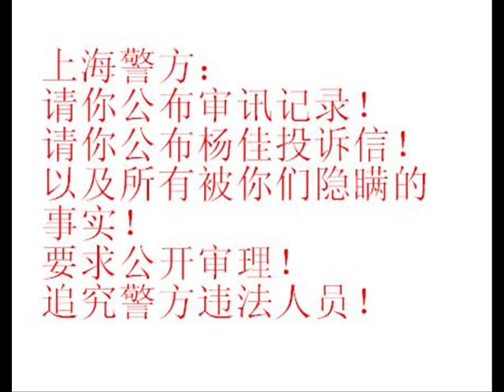壮士杨佳，单刀报冤，青山白云，猛志长在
杨佳，一个28岁的本分青年，一个热爱生活的户外活动爱好者，在上海租借自行车旅游时，被警方以涉嫌偷车的莫须有罪名带回讯问6小时，在这六小时里发生了什么？上海警方拒绝公布记录。事后杨佳向上海市公安局督察支队投诉，上海市警方拒不承认错误，拒不处理当时人员，在合法途径申冤无门的情况下，杨佳孤身采取决然手段申张正义保护人的尊严，一人闯入上海市公安局闸北分局，刺伤10名警察，6人死亡。是怎样的冤屈与绝望才能有如此暴烈的行为？上海警方目前仍然拒绝公布完全资料，包括杨佳的投诉信。 本视频照片均来自杨佳博客，为其个人摄影。

   上海警方说： "闸北分局督察支队经过认真核查，认为民警执法依法有据，无不当之处。"，为何不敢公布6小时审讯的全部记录来证明你们没有殴打杨佳？？？？？？？为什么不敢公布杨佳的投诉信？？？？

"督察支队两次赴京对杨佳进行法制宣传和疏导劝解工作，但杨均不予置理"如果警方在审问中没有殴打等违法行为，会如此不厌其烦的千里迢迢到杨佳做工作？？？？这和每一个中国人的经验不符。

    让人震惊不是袭警本身，而是没有约束的公权力部门如此迅速的将一个善良正直而热爱生活的正常人逼入绝境，下一个可能就是你我，走在路上，被莫须有的罪名抓进去暴打，而且投诉无门永无正义伸张的一天。

     这件事的可怕之处就在于它的必然性，警察滥用公权，拳出无名，难道不是经常发生的事？没有群众监督，权力管权力的无效，冤屈不了了之难道不是经常发生的事？出了事情隐瞒撒谎，这难道不是政府的常态？？

    这里唯一的偶然就是杨佳的刚勇绝然，或许我们身陷其中，会用父母高堂、妻儿羁绊作为忍屈苟活的理由，但我们决不能无耻到用卑贱的偷生理由置于这伸张人性尊严与社会正义的慷慨决绝之上，我们仅仅自卑于我们的懦弱和对人的尊严与正义的追求勇气。

     造成这一起血案的不是杨佳，而是上海警方自身，是那些滥用公权殴打杨佳的芷江西路派出所警察，是上海市闸北分局枉法的混账督察，他们无故的毁掉了一个年轻人，七个家庭，而且还在继续谎言与隐瞒，诅咒你们这些魔鬼！！！

     为壮士杨佳祈祷，你已在世上与天上永恒。

     上海警方已将杨母带走"协助调查"，作为一个与此事无关的老人，不论警方目的是什么，这种行为已经足够龌龊卑鄙。